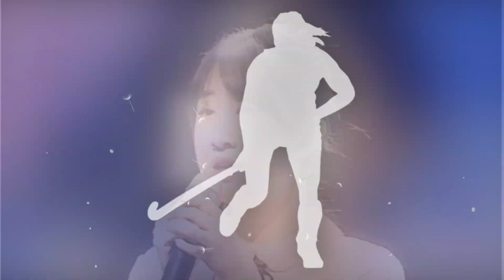애련(哀憐) / 전유진 [작사 전영록, 전유진 / 작곡 전영록 / 2023 신곡]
◎ 가수 전유진 / 애련(哀憐) ◎
작사 전영록, 전유진 / 작곡 전영록 / 편곡 이태선 / 노래 전유진